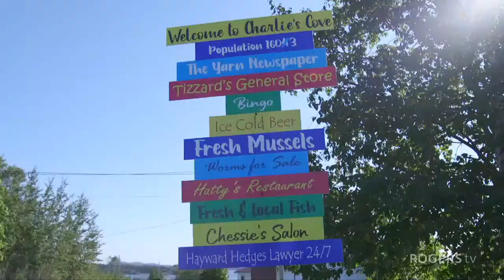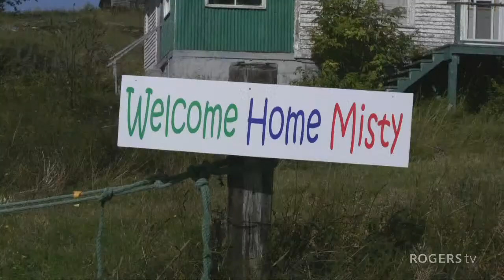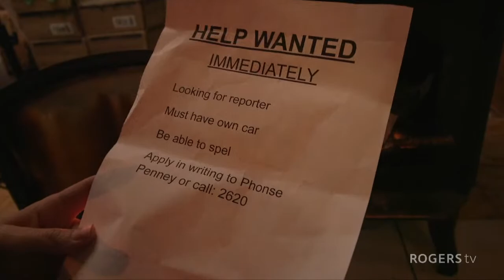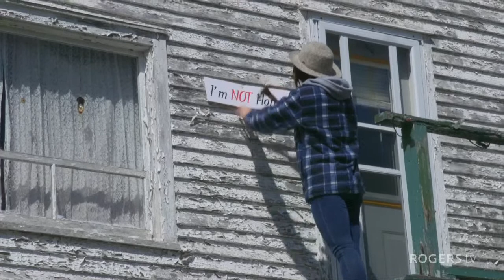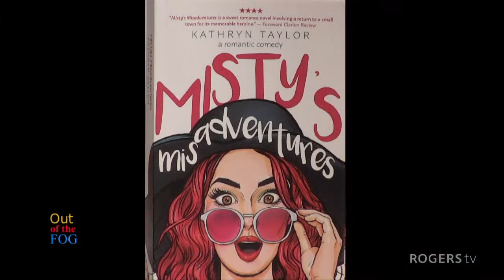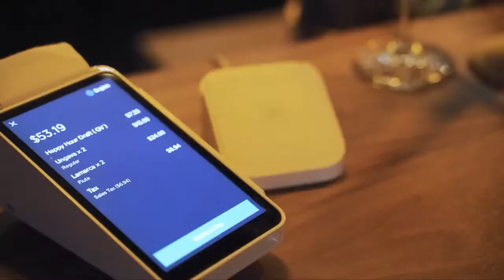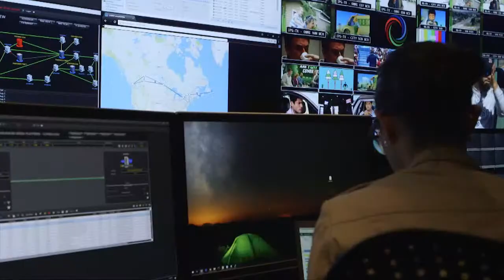Out of the Fog (Laurabel) Kathryn Taylor-Musseau | Rogers tv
Host Laurabel MBA sits down for a conversation with Author & Host of "Let's Get Writing" on Rogers TV, Kathryn Taylor-Musseau.